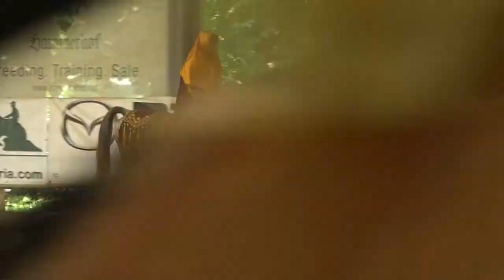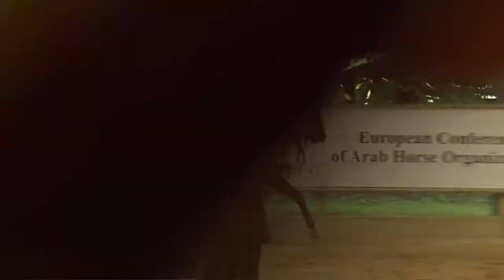OJINEGRO QAHIRA --- Magdalena Zellhofer --- EC Arabian Sport Horses --- July 2020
Winners Class --- Traditional Arabian Riding Master C
European Championship from 24 - 26 july 2020 in Wiener Neustadt / AUT